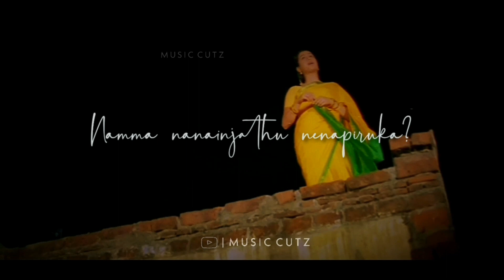Poonkuyil Pattu Pidichiruka Whatsapp Status || Nee varuvai Ena